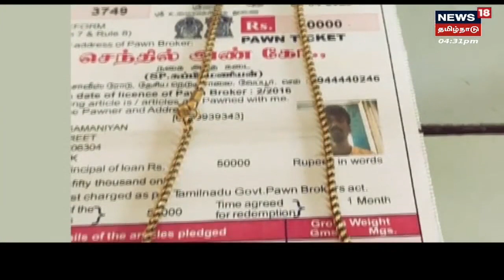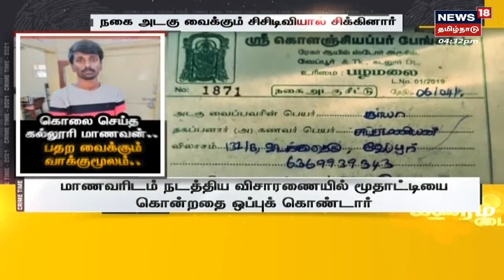Crime Time | காதலியுடன் ஆடம்பரமாக வாழ மூதாட்டி கொலை.. கல்லூரி மாணவர் கைது | Cuddalore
வேப்பூரில் காதலியுடன் ஆடம்பரமாக இருக்க  மூதாட்டியை கொலை செய்து நகைகளை திருடிய கல்லூரி மாணவரை போலீசார் கைது செய்தனர்.